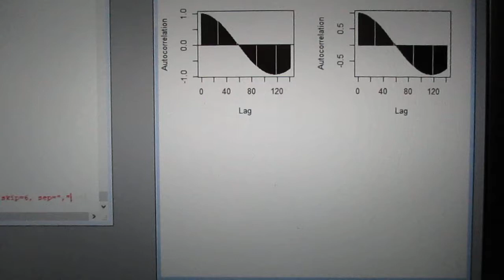超音波の音圧測定解析